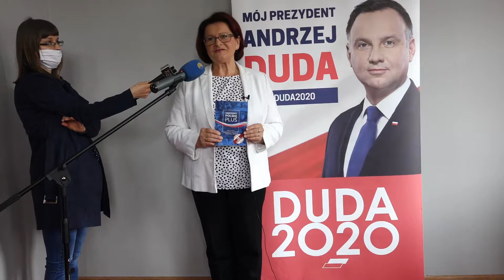Maria Kurowska konferencja wyborcza Jasło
Konferencja dotycząca wyborów prezydenckich Poseł na Sejm Marii Kurowskiej w Jaśle